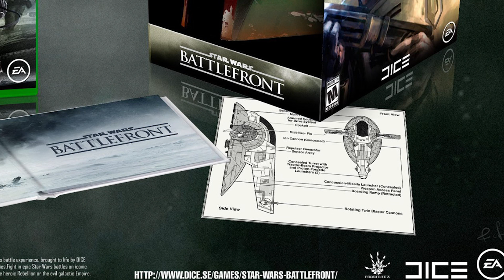Edición de colección de Battlefront / [ 100% FAKE NO REAL #1 ] / FAKES FORGE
Aquí les traigo esta nueva sección para el canal! Si veo que hay varios likes: subiré más de estos :)

¡Por favor: NO uses AdBlock! Al usarlo, me afectas a mi y a tus YouTubers favoritos. Al apoyarnos: Te podemos seguir trayendo más contenido totalmente GRATIS.

¡Mil gracias por tu comprensión! :)